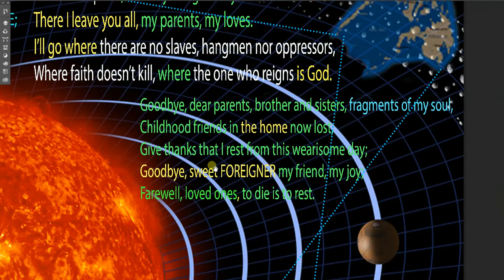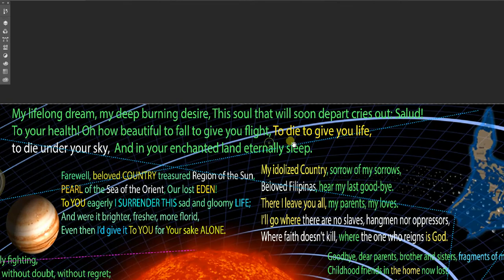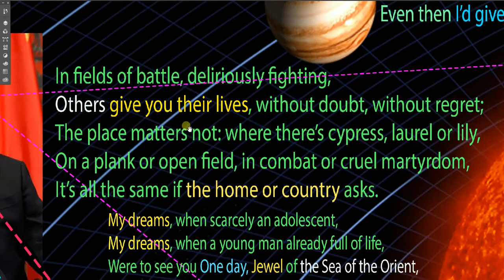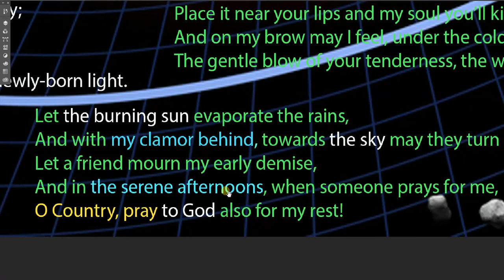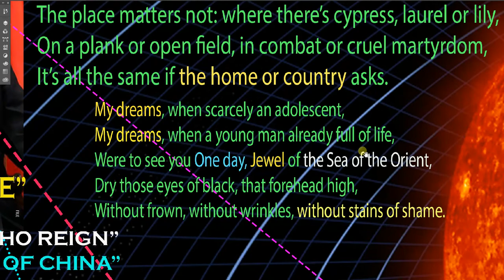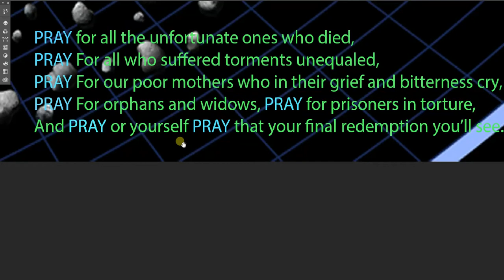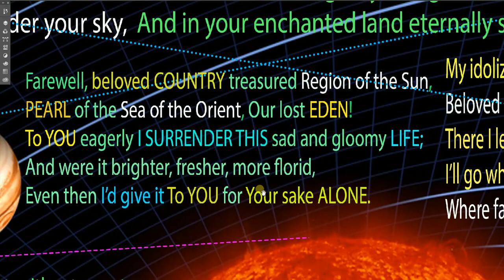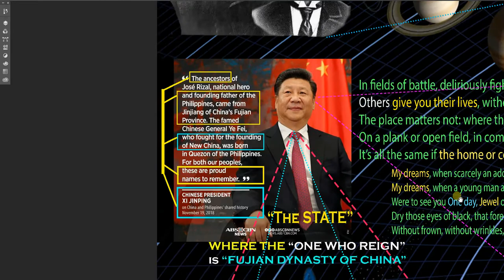Chinese DEADLIEST WEAPON is to TELL you Lies! Mga BAWAL at Hindi BAWAL kay Dr. Jose Rizal!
China used "BLOOD of RIZAL" in TERRORISM and INVASION for the Founding of NEW CHINA using Peoples LIBERATION and CPP/NPA/NDF Bayan Org., Inc. which is Prohibited by Paragraph 5 Line 4 of Last Farewell (Mi Ultimo Adios) ...  In Paragraph 3 to 5 of the First paragraph of Last Farewell... DR. Never Give up His "BLOOD and last Breath of LIFE" to ANY COUNTRY nor to Spanish and Governadorcillo Under Maura Law.  Dr. Jose Rizal NEVER "SAY His LAST GOODBYE in POEM but in SINGING and PRAYING "NOT" to the great-grandfather of the CHINESE INVADERS, Plunderers, THIEVES, TYRANTS, DECEIVERS" conquer the LAND of GOD {read Mi Ultimo Adios Paragraph 13 Line 4 and Paragraphs 8 Line 5, and Paragraph 10 Line 5... DR. JOSE RIZAL NEVER ALLOWED "FUJIAN DYNASTY OF CHINA" to RULE the PHILIPPINES FOREVER Line 5 of 13th PARAGRAPH of MI ULTIMO ADIOS.   And LINE 4 of the 14th PARAGRAPH said "RIZAL TRUSTED ONLY ONE FOREIGNER" and THOSE Foreigner are NOT BELONG TO BLOOD of FUJIAN TERRORIST Jose Maria Sison, Emilio Aguinaldo, General Ye Fei and MANY CHINESE Pilipinos who STOLEN the "LITERATURE of GOD" which RIZAL wrote in order to PRESERVED the PILIPINO CIVILIZATION at the SEA of the ORIENT of the Earth's REGION of the SUN in the WESTERN PACIFIC OCEAN.  THE Description of RIZAL's ORIGIN is ONLY FIXED to ONE GEOGRAPHICAL AREA of the "SEA of the ORIENT, A COUNTRY created by GOD like a PEARL of the SEA of the WESTERN PACIFIC OCEAN.. CHINA nor FUJIAN Province can't be DESCRIBED as the LOST EDEN of GOD at the SEA of the ORIENT and therefore FUJIAN CHINESE are MURDERERS of the HISTORY of EDEN of GOD!